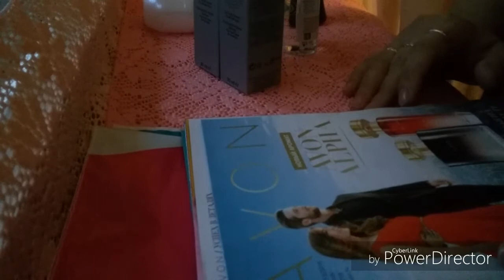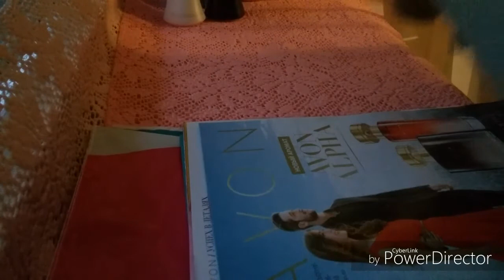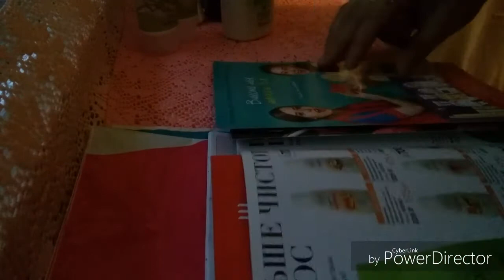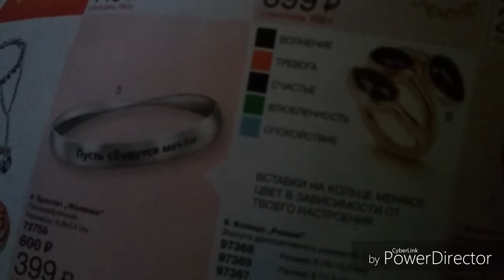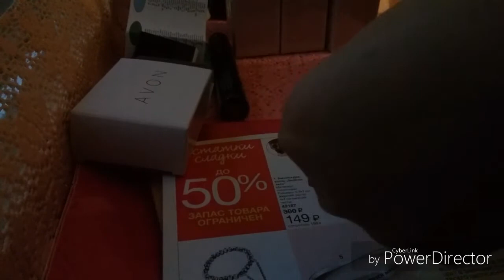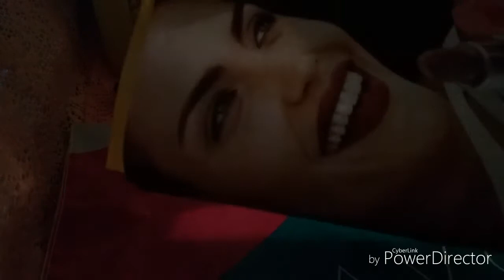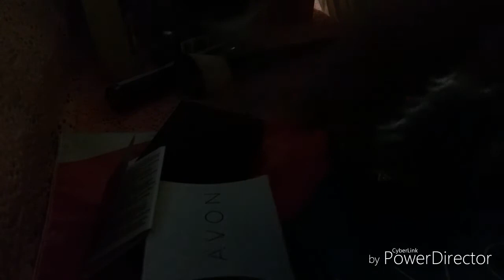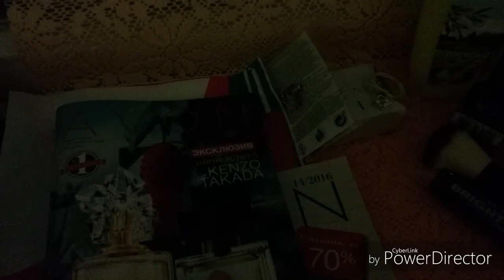Заказ Avon 13 ,2016.Подарок за пропуск трех компаний.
Говорю тихо и снимала в темноте,так как дети спят и поздно пришла с работы с заказом .